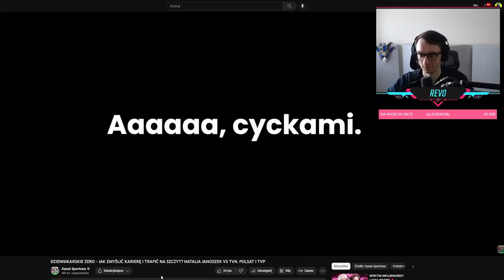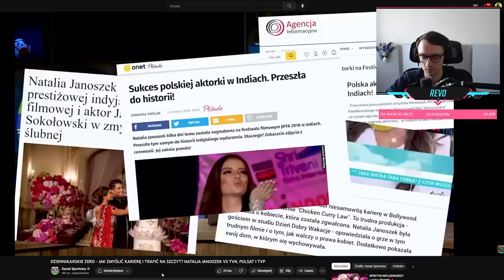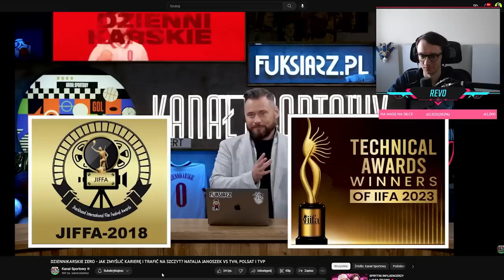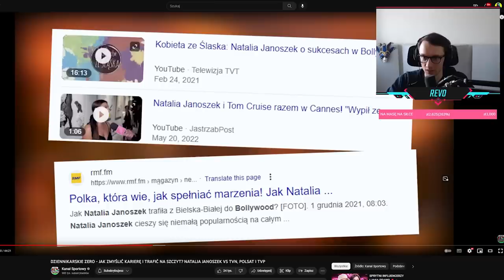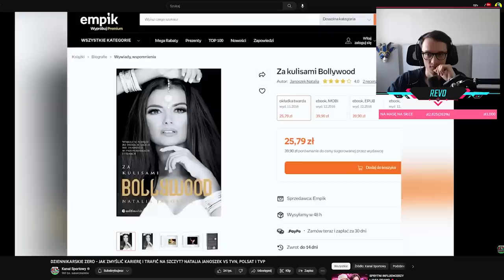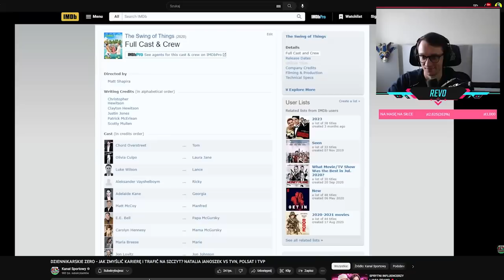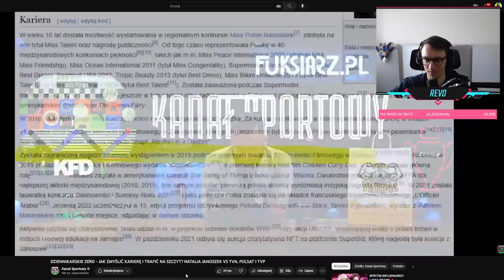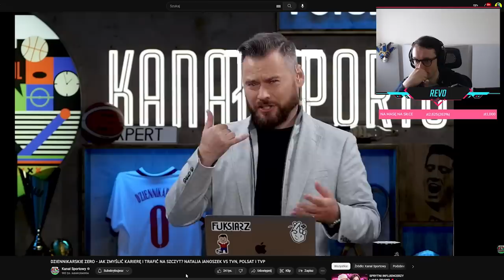ZMYŚLONA KARIERA ''GWIAZDY'' BOLLYWOOD